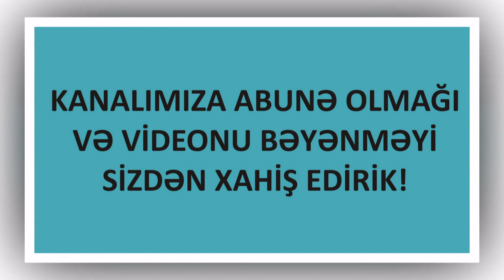Çay içərkən diqqətli olun! Qara çayın zərərləri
Çay Azərbaycanda ən çox sevilən içkilərdən biridir. Yorğun vaxtlarımızda, dostlarla görüşəndə, qonaq qəbul edəndə süfrələrimizin ilk bəzəyi çay olur. Ətirli çay yorğunluğu çıxarmaqla yanaşı, həm də sağlamlıq üçün faydalıdır. Ancaq çay qaynar içildikdə orqanizmə faydadan çox ziyan verir. Üstəlik əgər həmin qaynar çay tünddürsə onun zərəri ikiqat artır.

ətraflı videoda